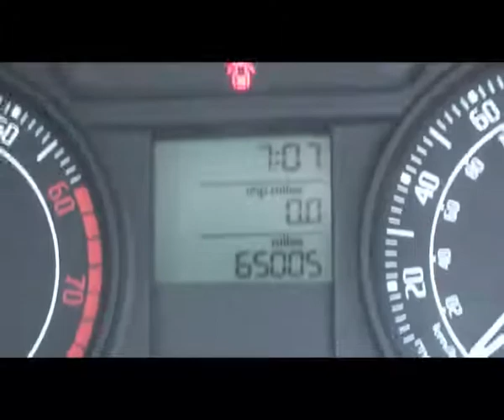FJZ Skoda Fabia